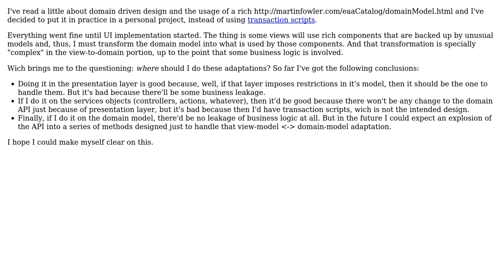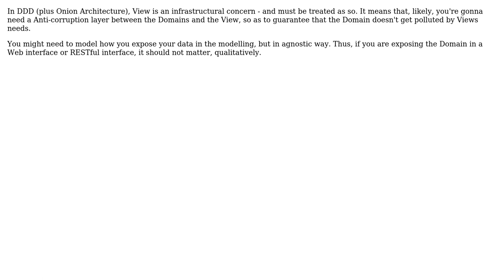Software Engineering: How far to go with Domain Driven Design? (2 Solutions!!)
Software Engineering: How far to go with Domain Driven Design?

With thanks & praise to God, and with thanks to the many people who have made this project possible! You are responsible for your own actions.